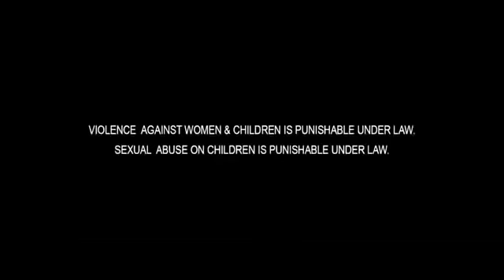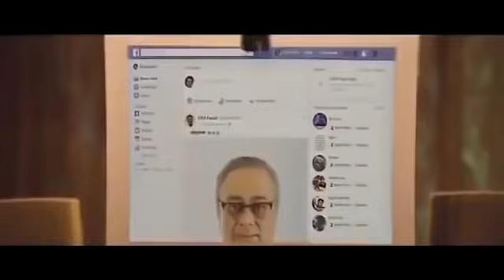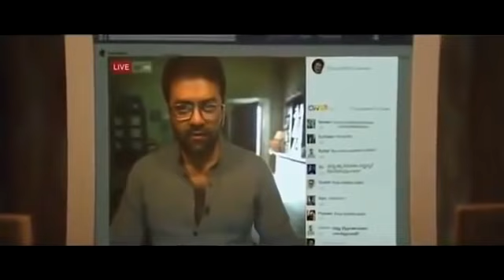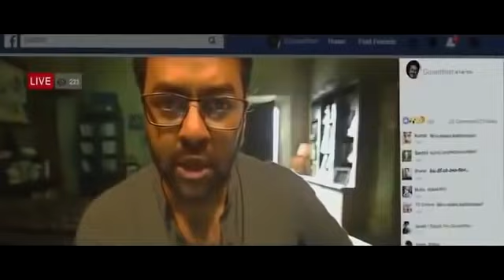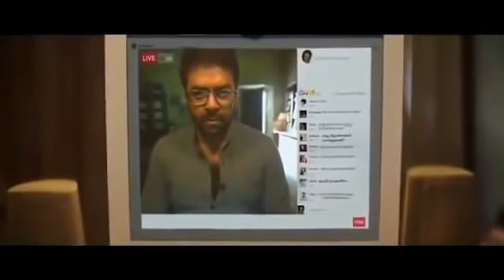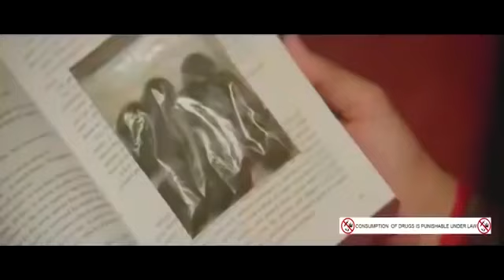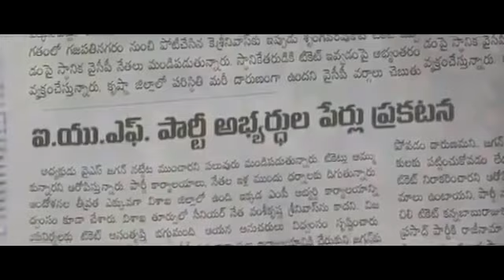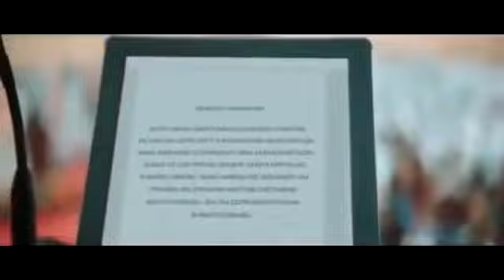Movie MohanlalNewMovie TollywoodNewMovies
Hi Friends Welcome To Relaxing Music All In One Channel Youtube Channel TrendingMovies TollywoodMovies

Mohanlal Telugu Blockbuster Full Movie | Mohanlal New Movie | Tollywood New Movies | Nede Chudandi